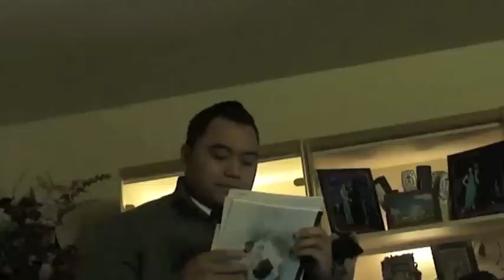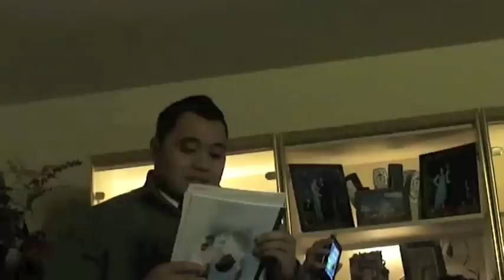Twins Mission Call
Malo and Tasi Alaalatoa opening their mission call